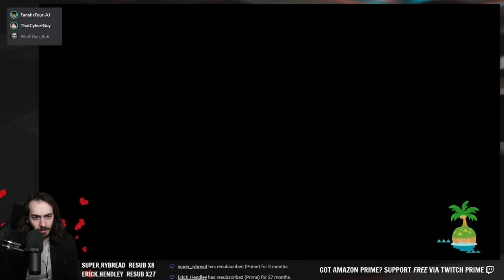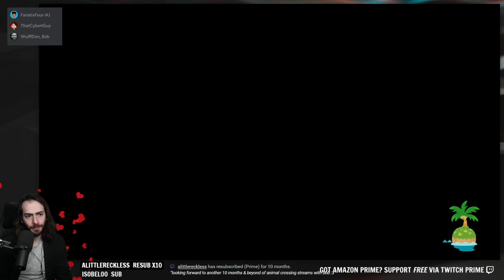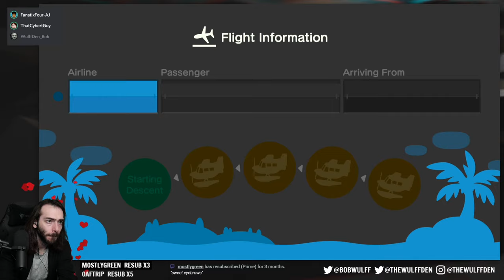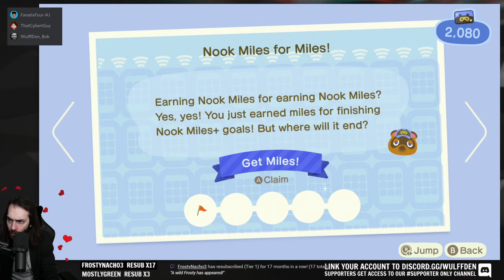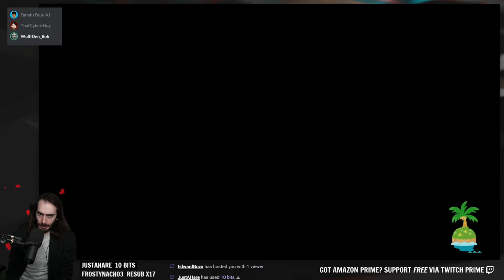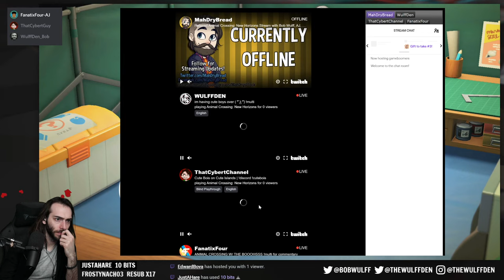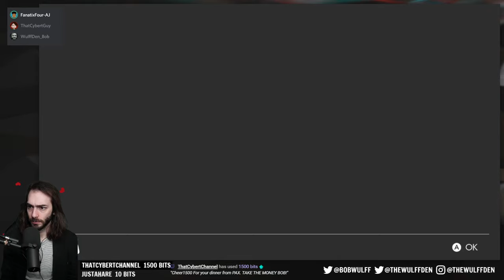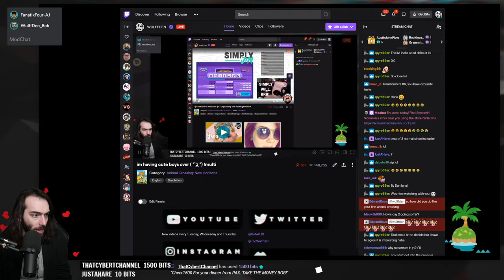Cute Boys play Animal Crossing New Horizons together ✿♥‿♥✿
Wulff Den
696 Old Bethpage Rd # 508